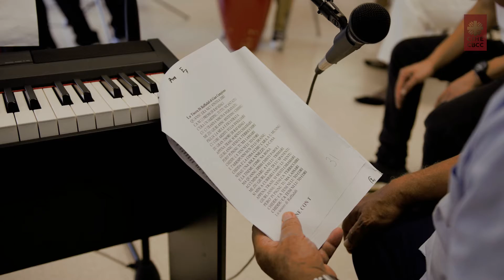The Priest Band | Mini Documentary | CIHE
A mini documentary touching upon Fr. Franco Mella, a Catholic Italian activist based in Hong Kong who talks about music, need of integration and humanity.

Directed by Bipin Karma
Assist by John Razalo
Organised by CIHE